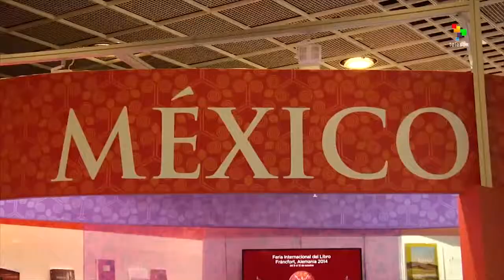Vistas: Frankfurt Book Fair 2014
The Frankfurt Book Fair is the most important marketplace for books, media, rights and licences worldwide, and a book lover's dream. With over 7,300 exhibitors from 100 countries and almost 300,000 visitors, the fair provides an arena for industry insiders and the public to access the newest trends, network, and discover the future of publishing. Covering bookselling, literary agents, film production, writing and publishing, the event will be covered by some 10,000 journalists over its four days. teleSUR.